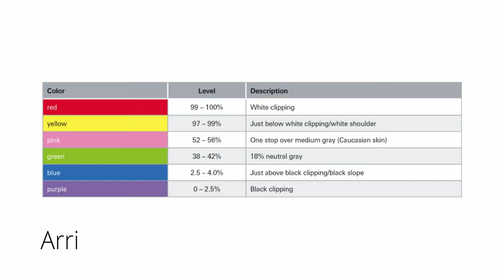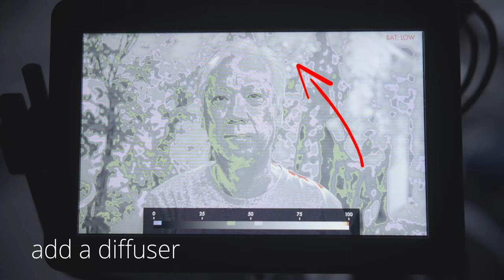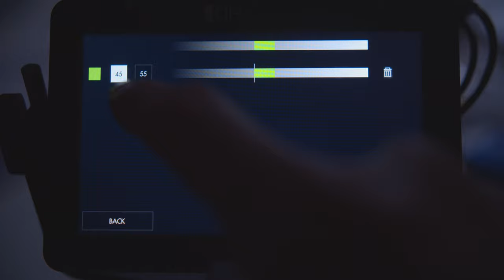False Color คืออะไร และใช้ยังไง | What is False Color and how to use it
False Color เป็นหนึ่งในเครื่องมือที่ช่วยในการวัดแสง/จัดแสง ที่ผมใช้บ่อยที่สุดครับ เพราะว่าดูง่าย ดูได้ไว และเห็นได้ตรงจุด ว่าจุดไหนสว่างมากน้อยแค่ไหน เพราะในหลายๆครั้งก็ไม่มีโอกาสที่จะได้ไปใช้เครื่องวัดแสงไปวัดทีละจุดๆ รวมถึงหลายๆครั้งก็ไม่อาจจะเชื่อถือภาพที่แสดงผลที่จอได้ว่านี่คือการวัดแสงที่ถูกต้องแล้ว เพราะมีปัจจัยรบกวนอื่นๆ เช่นแสงแดด หรือการไปใช้จอที่ไม่คุ้นเคย เป็นต้นครับ

ตอนนี้กล้องหลายๆตัวก็เริ่มที่จะใส่ False Color เข้ามาในตัวกล้องแล้ว รวมถึงคิดว่า External Monitor แทบทุกตัวก็จะมีฟีเจอร์นี้อยู่ด้วยครับ เป็นอีกหนึ่งฟีเจอร์ที่ผมแนะนำให้ลองใช้ดูครับ เพื่อช่วยให้ทำงานได้ทั้งรวดเร็ว และแม่นยำมากขึ้นครับ